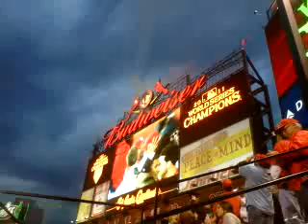World Series Ceremony Oct 30, 2011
Experience the unforgettable World Series Ceremony from October 30, 2011, captured in this exclusive YouTube video. Witness the excitement, emotions, and celebrations as the champions are crowned. WorldSeries Championship baseball #2011 WorldSeries StLouis Cardinals

~Social Media ~
See Links In About Section